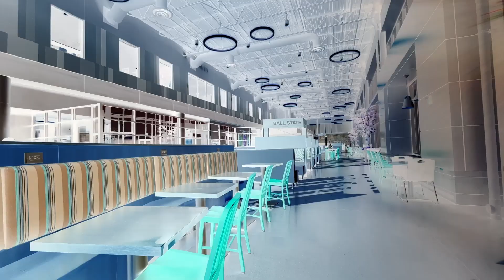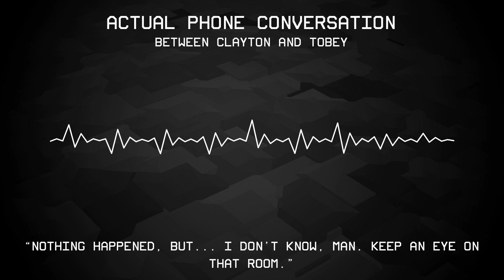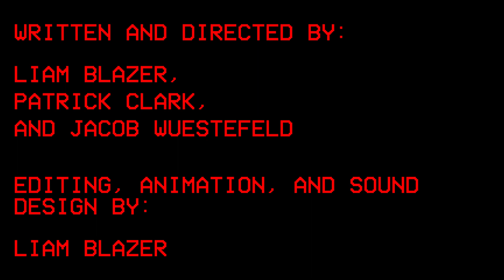Five Nights at North Dining (Ball State 48-Hour Cinema Showdown Submission)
Guy gets high and sees a robot hedgehog. Hilarity ensues

This video was submitted as a part of the Ball State 48-Hour Cinema Showdown, in which we write, shoot, and edit a short film entirely within two days. Everything you see and hear was created within one weekend.

During the event kickoff, we were required to draw three slips of paper from three hats to determine the genre of the short film, a prop we were required to use, and a line of dialogue we had to include. We ended up having to create a mockumentary, use a mug, and include the line "I only listen to Super Bass by Nicki Minaj."

Written and Directed by:
Liam Blazer
Patrick Clark
and Jacob Wuestefeld

Editing, Animation, and Sound Design by:
Liam Blazer

Narrator - Liam Blazer
Clayton - Jacob Wuestefeld
Tobey/Himself - Patrick Clark
Maya Schoeph - Herself
Brett Medley - Himself

Between its submission and this upload, only three things in this video have been changed:

1. Replaced the video footage of the Narrator walking at the beginning since it was corrupted (iPhone cameras suck ass lol)
2. Fixed a typo on Patrick's name during his interview
3. Added a fade-in to the Narrator during the final scene of him in the sweet Twilight Zone void, since I forgot it and he used to just appear

I also pulled my first all-nighter during the production of this video.